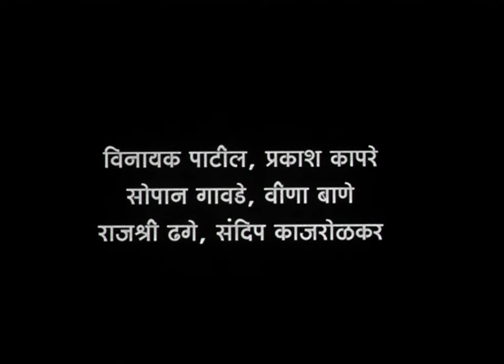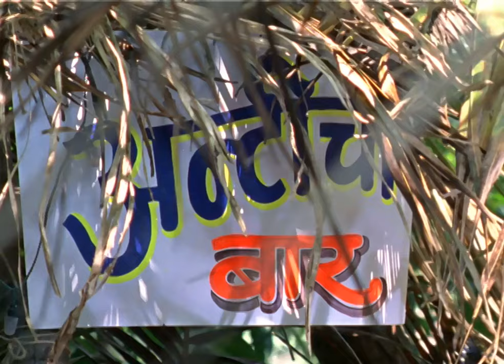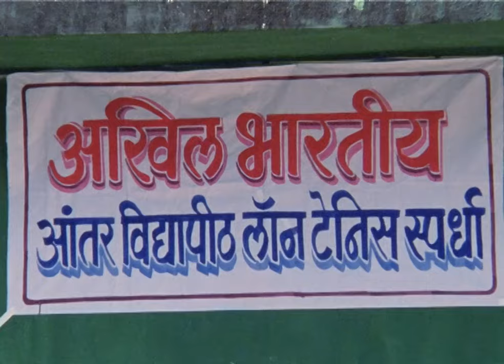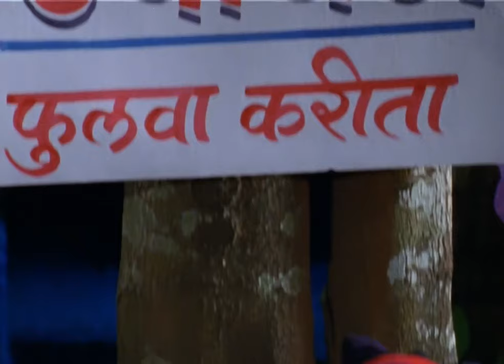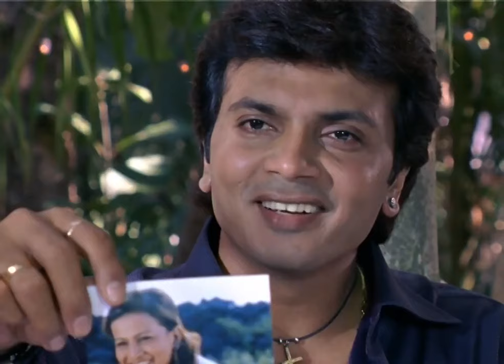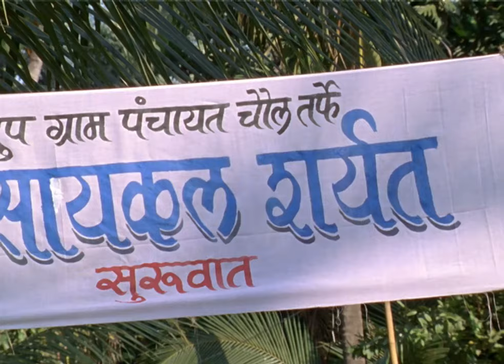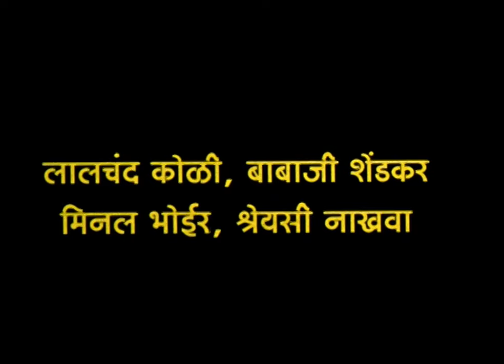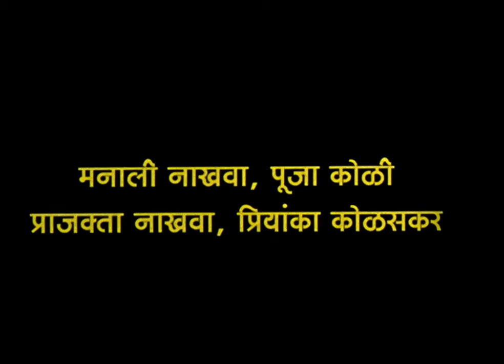Devi Karlyachi Ekvira - Marathi Movie - Neelam Shirke, Milind Gawali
. Poornima, who was born after being prayed to Goddess Ekvira, falls in love with John. But little does the duo know that John's aunt has a rivalry with Poornima's father.